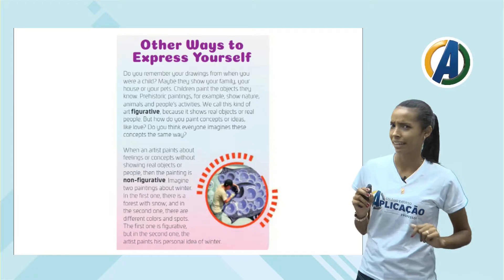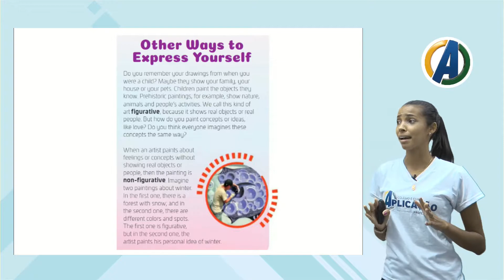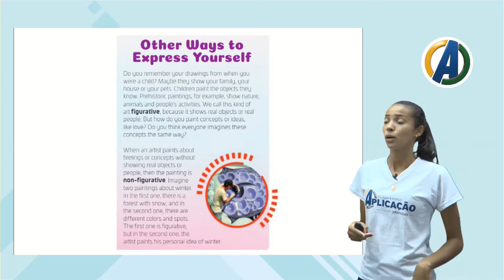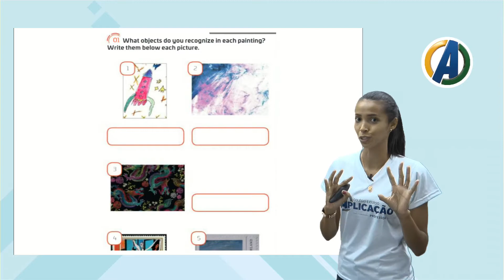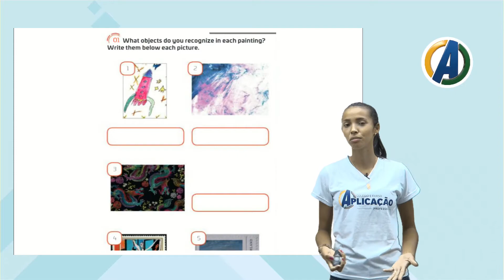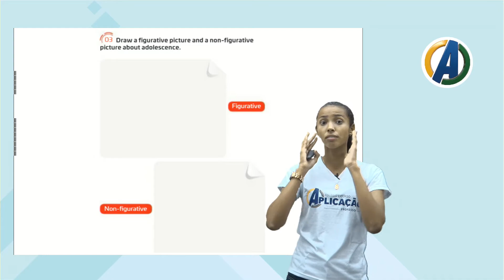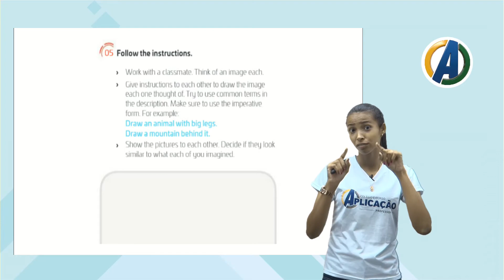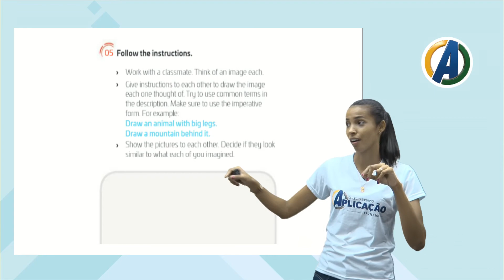6° E 7 ° ANO - INGLÊS - AULA 05 - ARTE - PROF ª CINTYA VIANNA